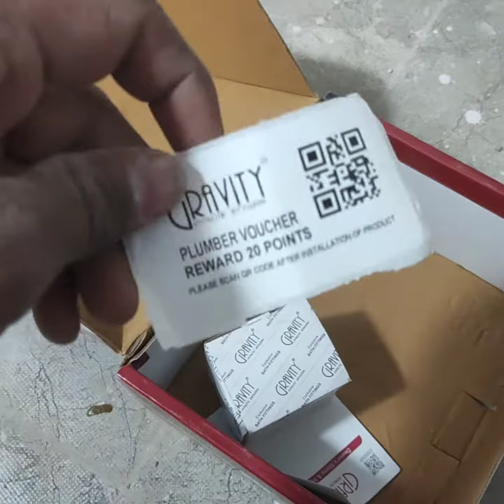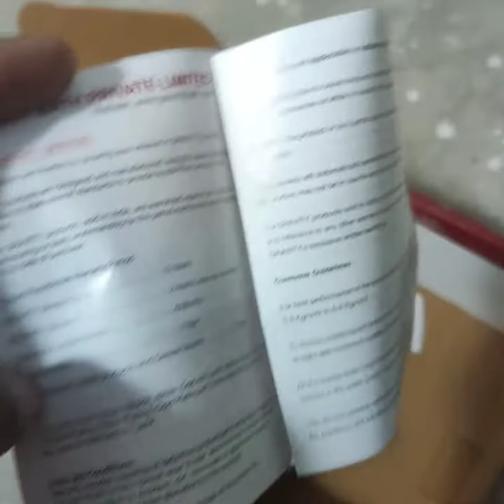How to fix wall mixxer easy way/वाल मिक्सर लगाने का आसान तरीका